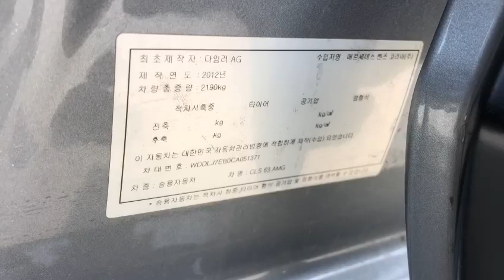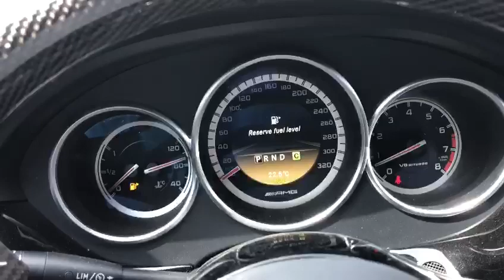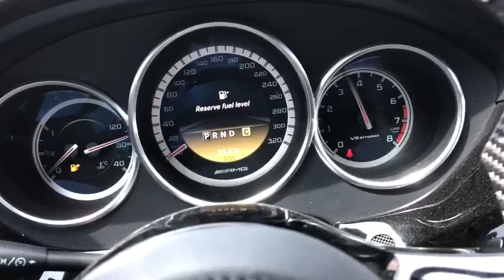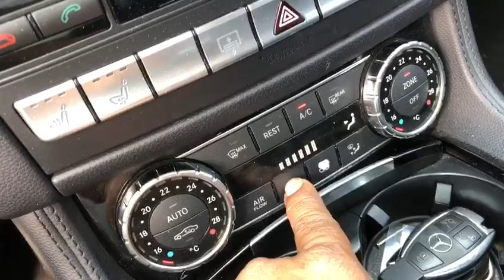2012 Benz BraBus CA051371+LEATHER SEATS+Black+USB+Airbag+Radio